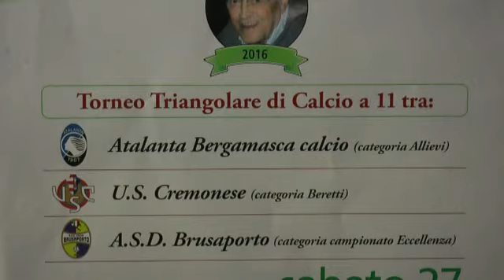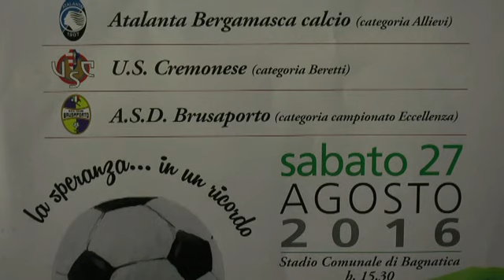Memorial Antonio Cadonati triangolare di calcio a Bagnatica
La grande passione che Antonio Cadonati aveva per il calcio anche quest'anno è stata ricordata con questo triangolare che ha visto la partecipazione del neo campioni d'Italia Allievi dell'Atalanta, ma anche le altre due squadre si son fate valere e così lo spettacolo ne ha tratto vantaggio. a seguire la sintesi delle partite e le premiazioni,,,,,